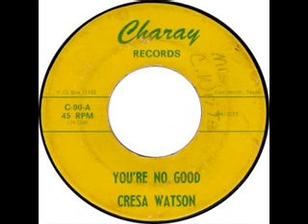Cresa Watson - You're No Good